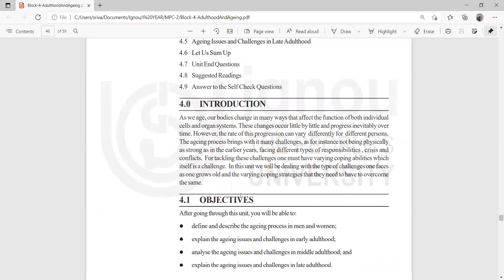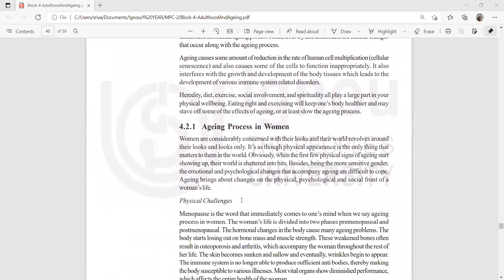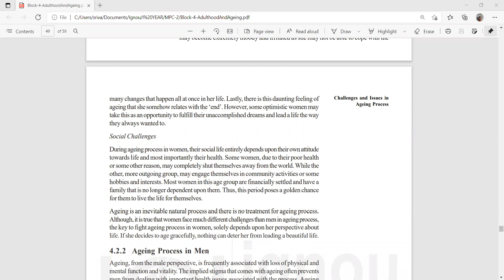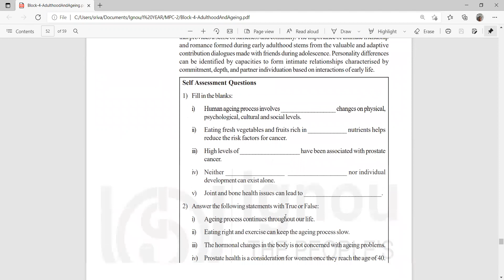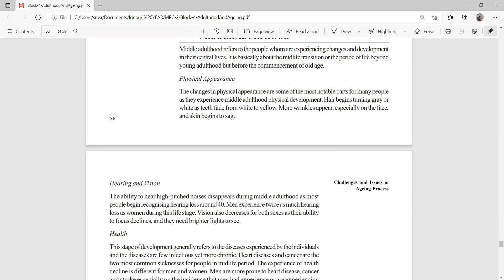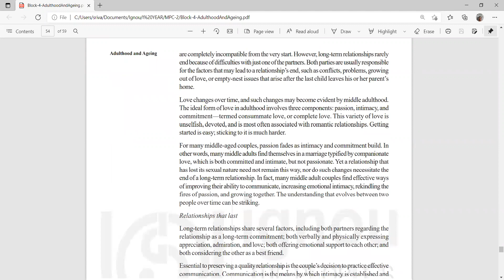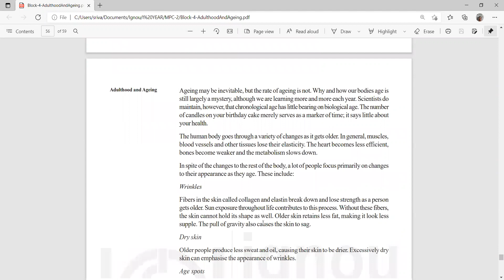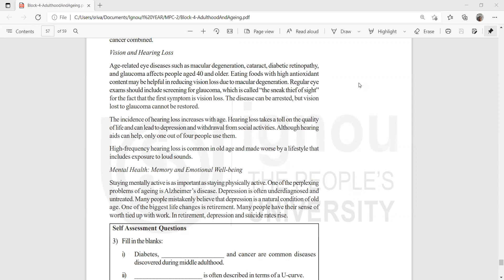Life Span Psychology Block-4 - Unit -4 | CHALLENGES AND ISSUES IN AGEING PROCESS by RITU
Thank You Ritu